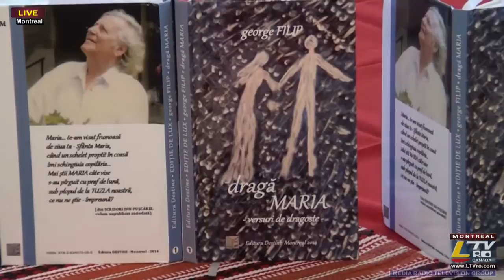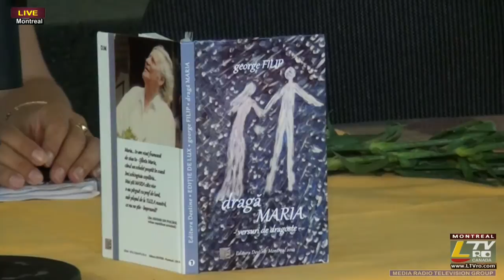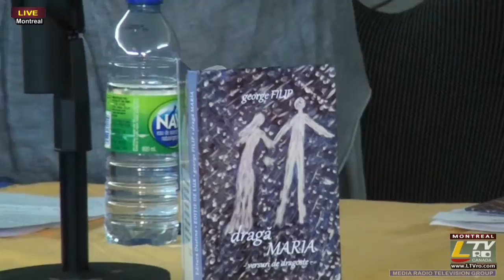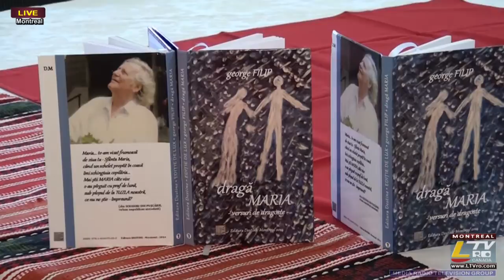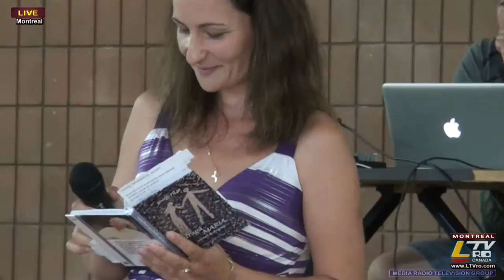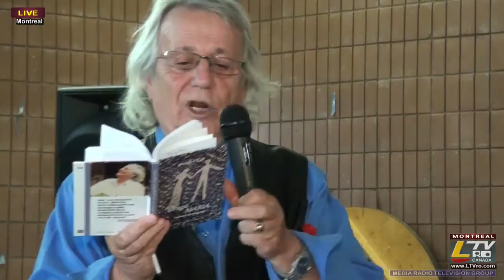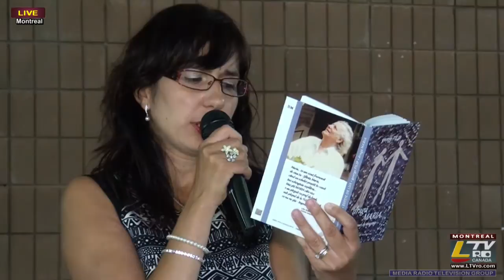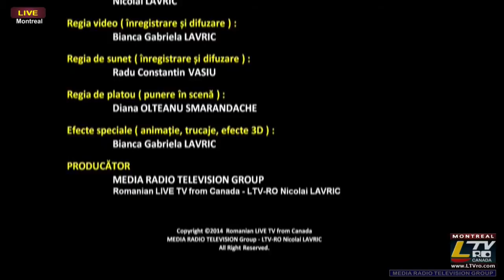🔴 2014-09-07 | George FILIP - Lansare de carte - "draga Maria"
Lansare de carte - poezii - "draga Maria"- autor George FILIP - poet

La "Casa Romana" din Montreal - Biserica Buna Vestire, intr-un cadru festiv a avut loc lansarea de carte a poetului George FILIP.

Printre invitati a fost si Consulul General al Romaniei la Montreal Excelenta Sa, Domnul Victor SOCACIU.